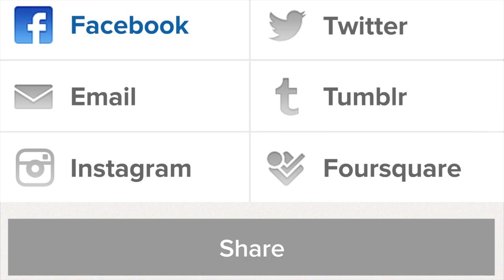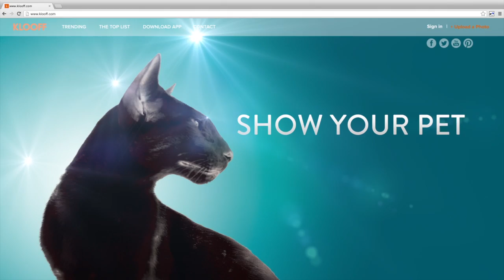Klooff: Get Happy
Bringing happiness through pets.

About
Klooff is a sharing platform that allows people to capture their pets' best moments through photo and video.
Whether it's a singing pug or a cat playing piano, people can submit, caption, and share through the eyes of their pet. A community-curated voting system surfaces up the best moments to the Daily Top 10 List.
Discover the hilarity, cuteness, and quirky behavior of pets and spread the happy.